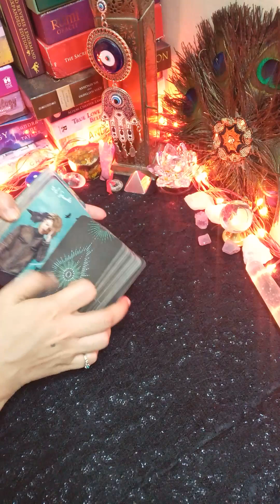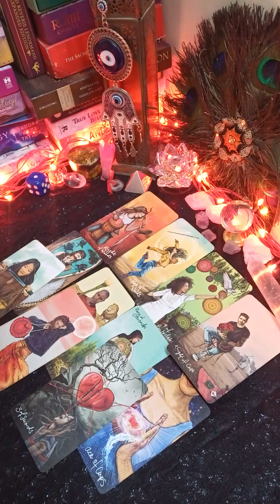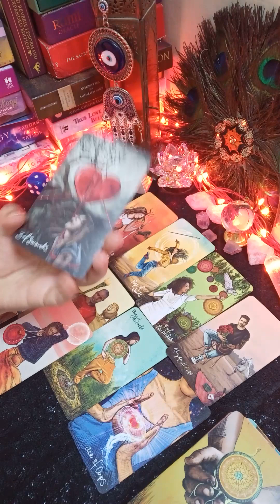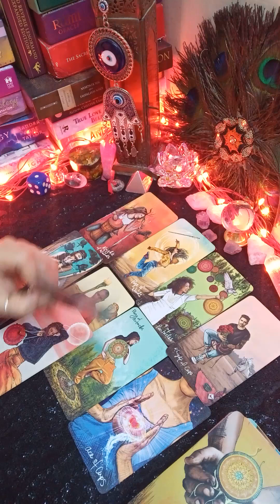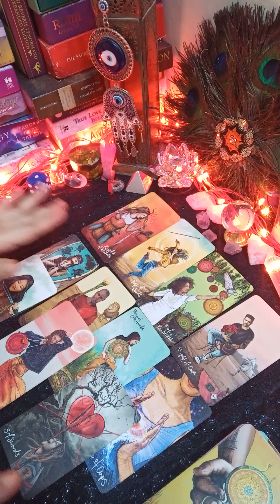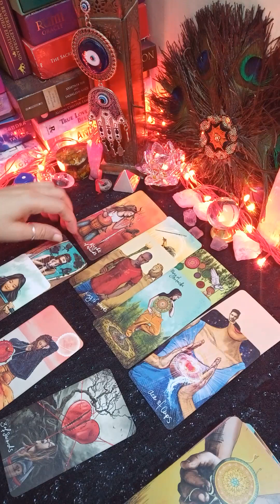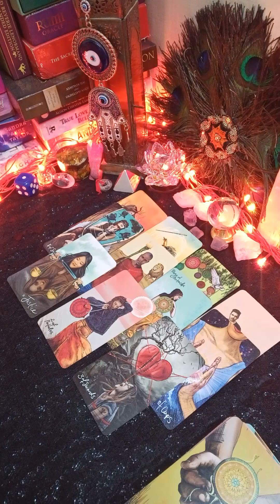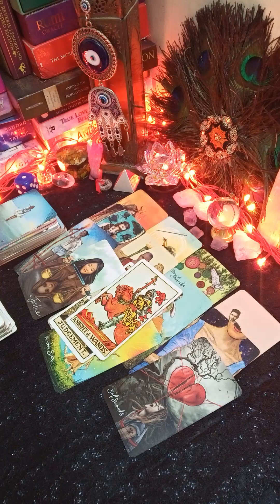🌈 universe apko kya good news dena chahte hai ❤️